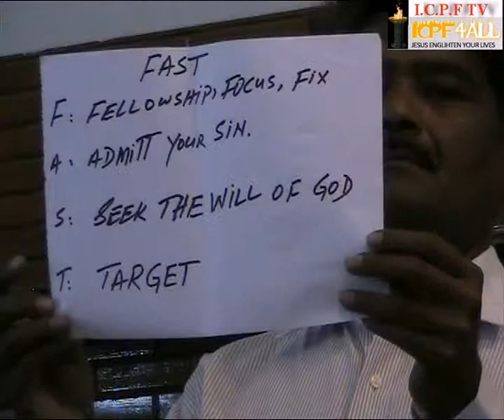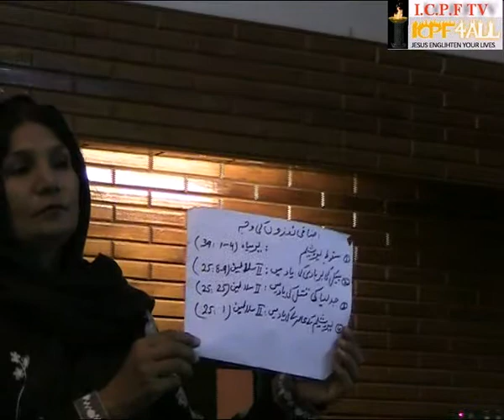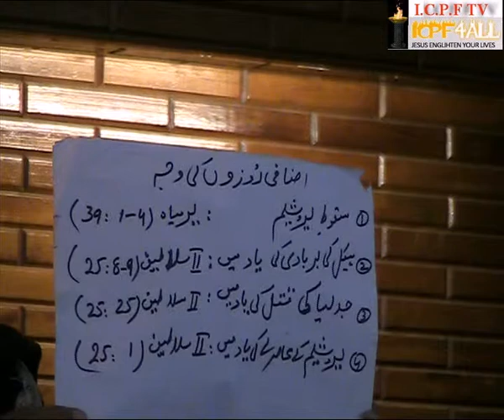Seminar on Fast(icpf4all)1 .wmv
3 They said to me, "Those who survived the exile and are back in the province are in great trouble and disgrace. The wall of Jerusalem is broken down, and its gates have been burned with fire." 4 When I heard these things, I sat down and wept. For some days I mourned and fasted and prayed before the God of heaven. (Nehemiah 1:3-4)
On Friday the 17th Feb 2012 Interdenominational Charismatic Prayer Fellowship like always organized Seminar on Fast to Clarify the meaning of FAST. Following Questions were discussed and explained through Bible
Q.1 Did Jesus Christ gave teaching about FAST?
Q.2 Why Christians do not FAST on Sunday?
Q.3 The Start of 40 Days FAST ?
Q.4 Are we allowed to eat or drink during FAST?
Q.5 What is the Time Period of Christian FAST?
FAST means
F= Fellowship, Focus & Fix
A=Admit your sin
S= Seek the will of God
T=Target